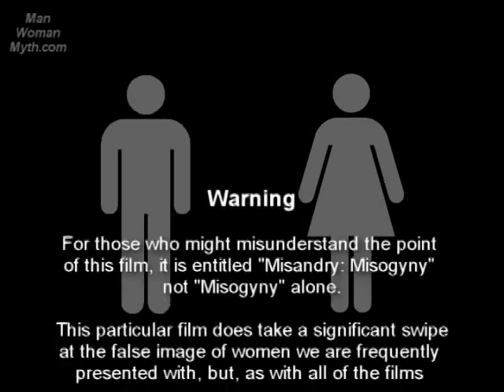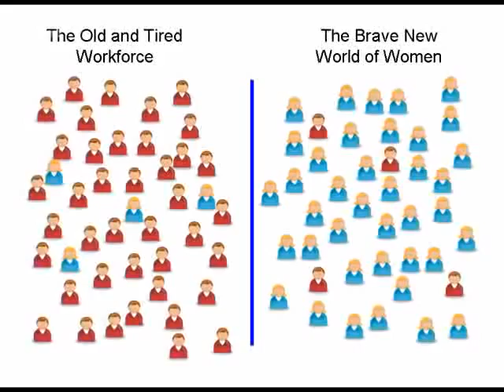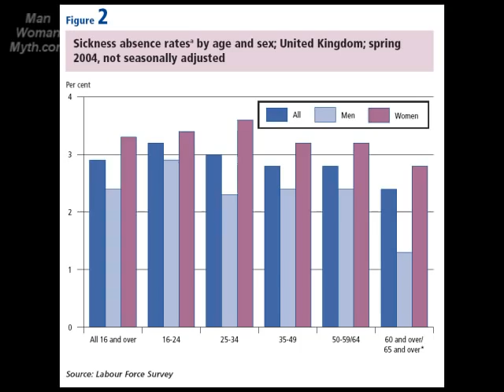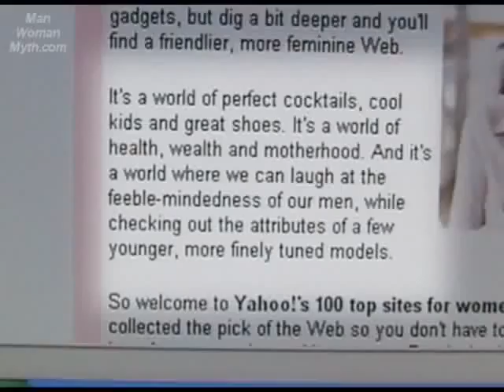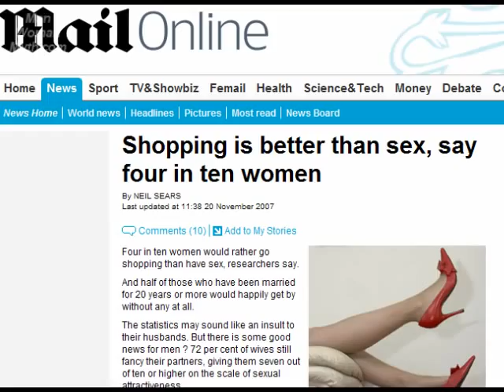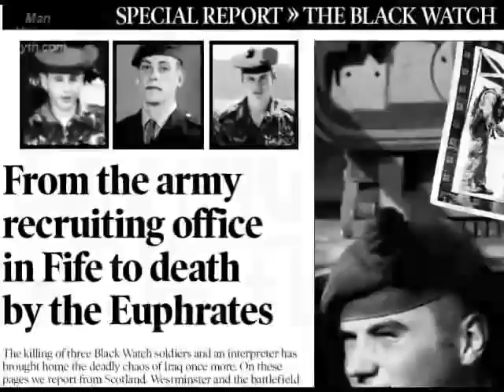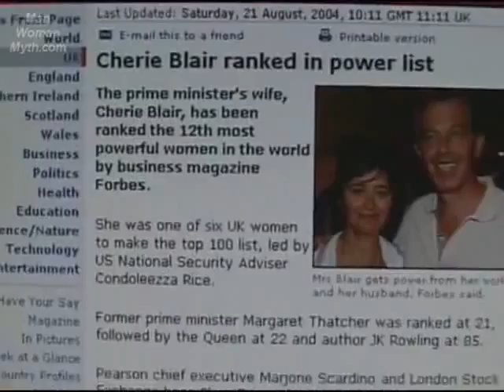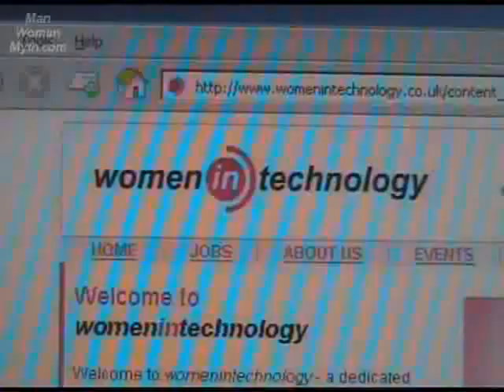Misandry - Misogyny 2 (1 of 2)